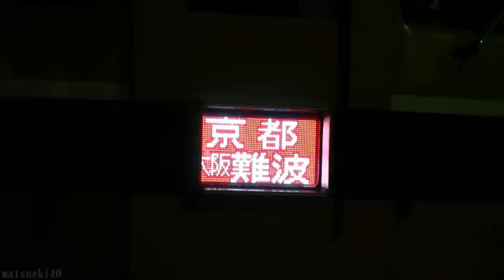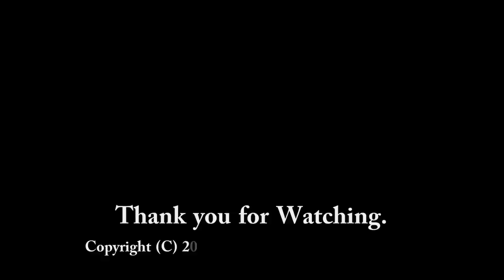近鉄30000系電車 終夜運転 ビスタEX重連組成 (2015.1.1)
2015.1.1
三重県松阪市京町
近畿日本鉄道 山田線　松阪駅